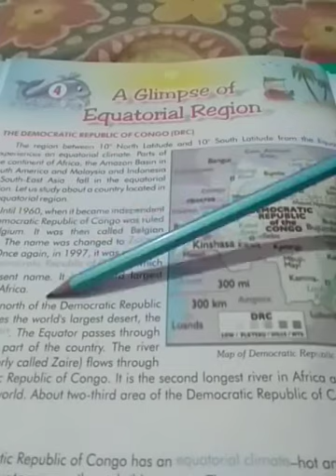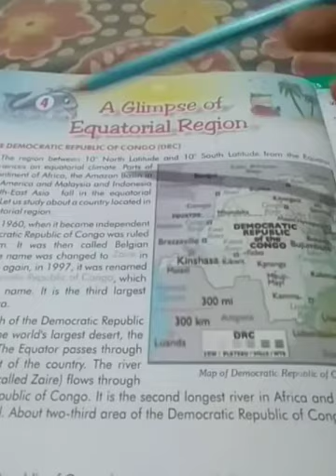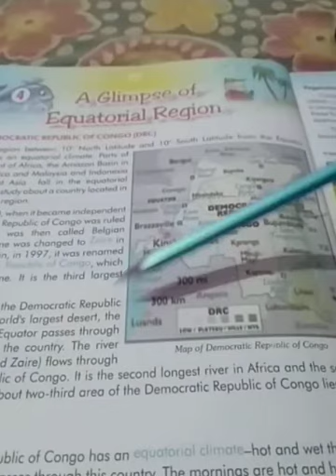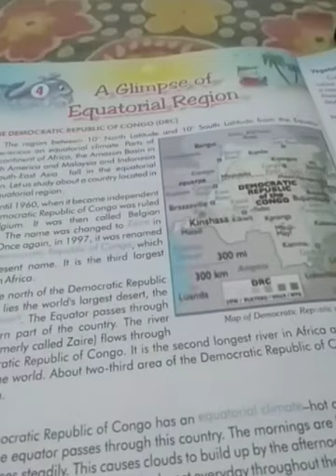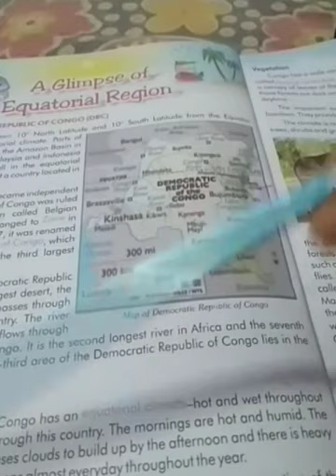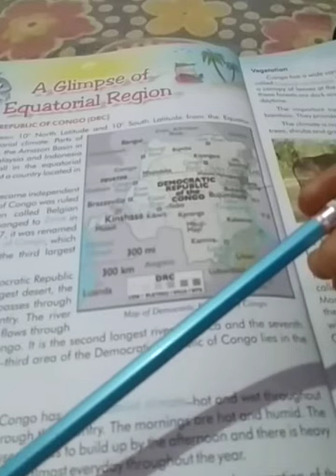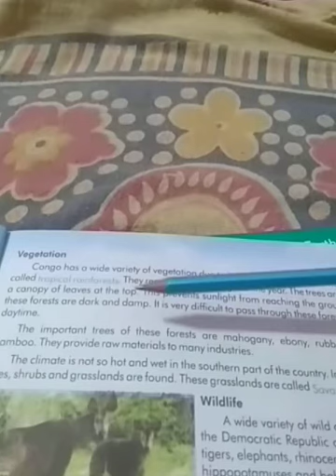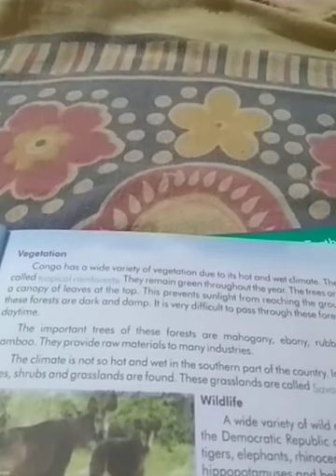S.S.T lesson-3( part-1video)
Shape foundation school